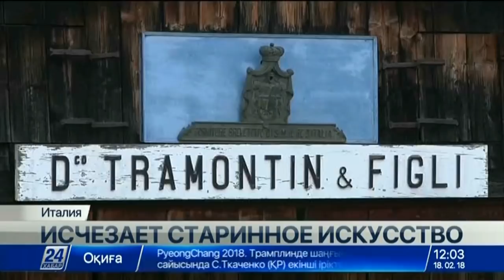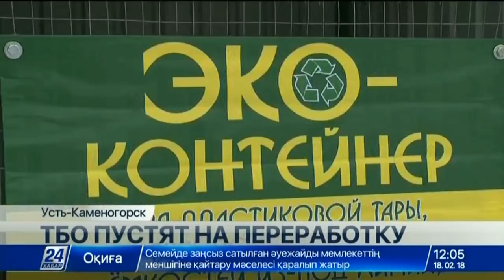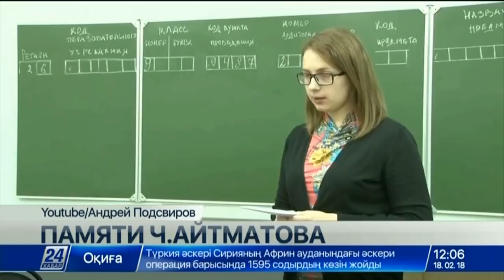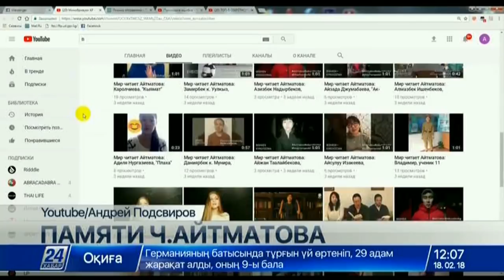Выпуск новостей 12:00 от 18.02.2018